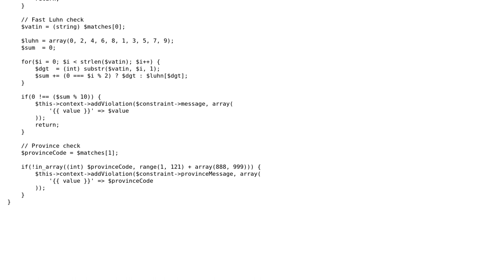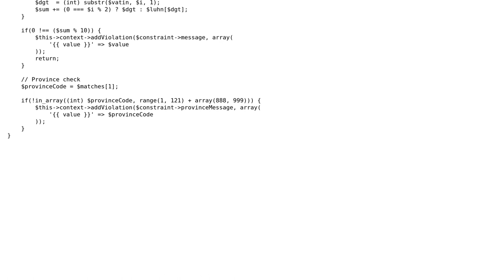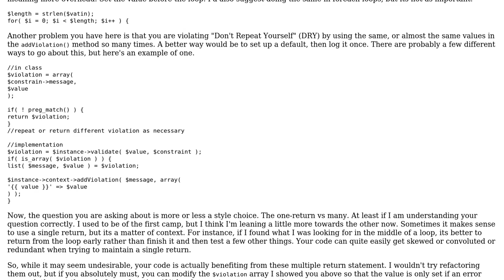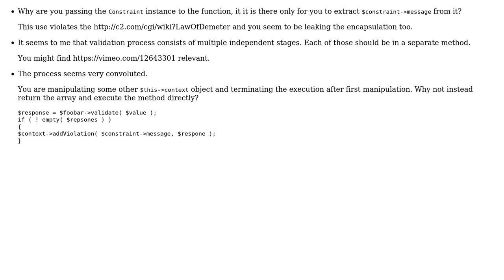Code Review: Would be possible to refactor this PHP code more? (2 Solutions!!)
Code Review: Would be possible to refactor this PHP code more?

With thanks & praise to God, and with thanks to the many people who have made this project possible! | Content (except music & images) licensed under CC BY-SA | Music | Images & others | With thanks to user teresko user mseancole user gremo and the Stack Exchange Network Trademarks are property of their respective owners. You are responsible for your own actions.